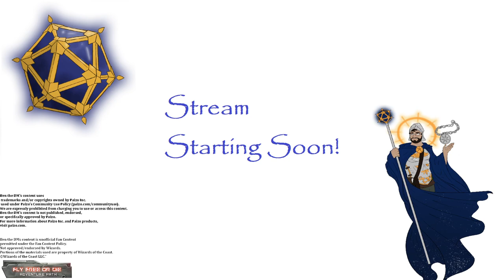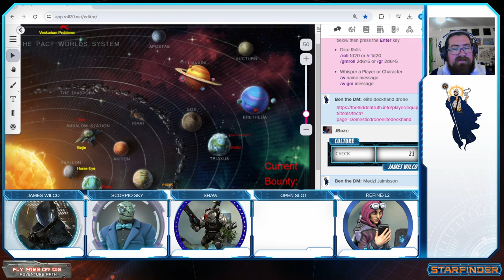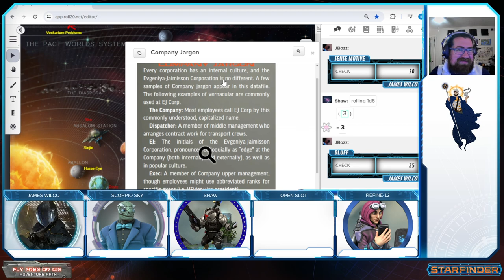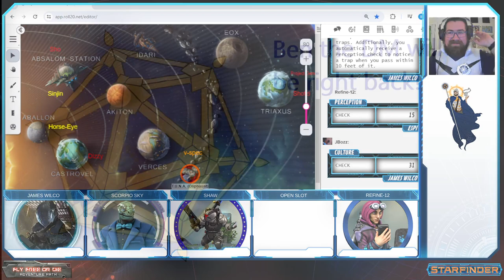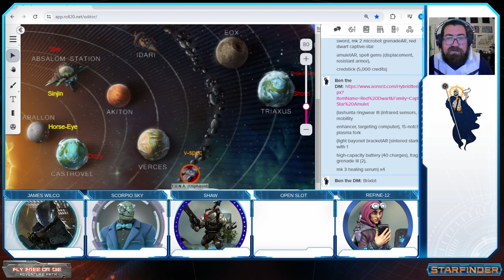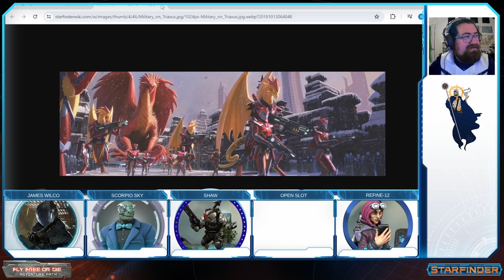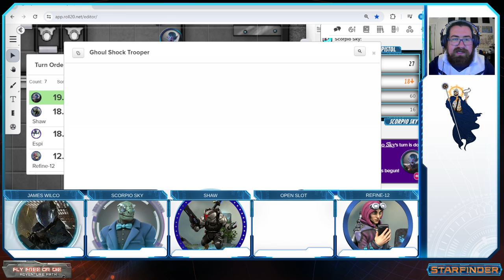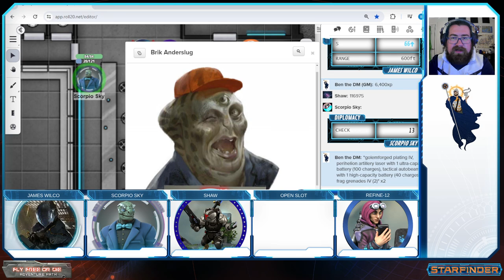Fly Free or Die, The Gilded Cage, episode 29